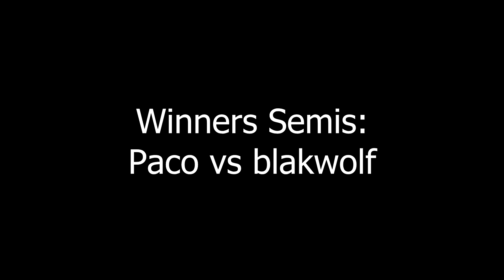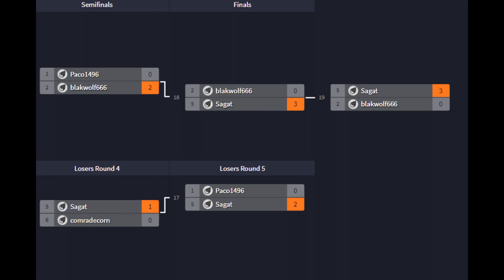MUGEN Fundays Tournament: NSUMSG Top 4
Losers Semis 0:00
Winners Semis 3:13
Losers Finals 10:17
Grand Finals 15:12